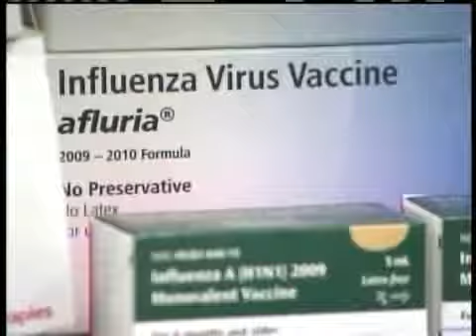Long Lines Waiting For Swine Flu Vaccines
Despite H1N1 Swine Flu vaccine clinics having long lines and running out of the vaccine, many people still wonder if it's safe.